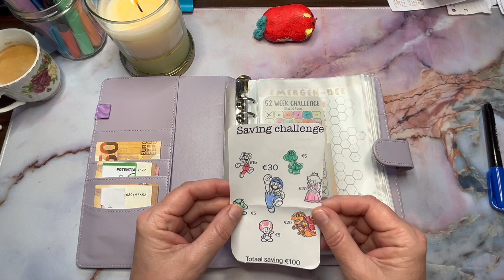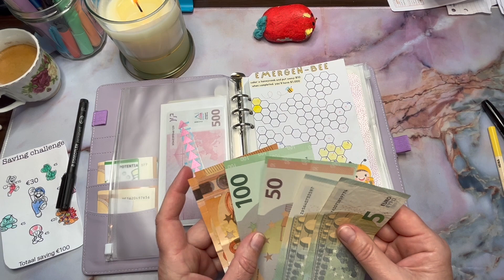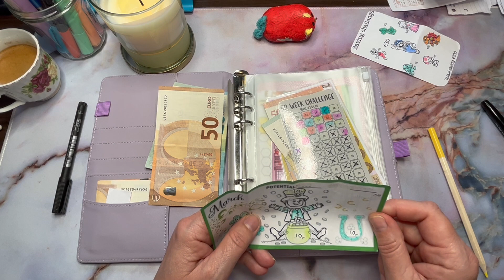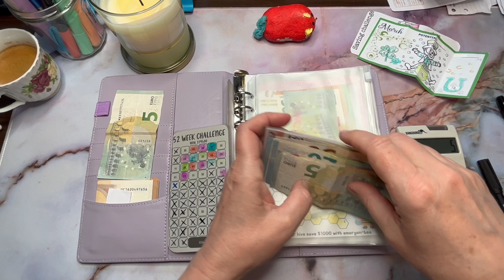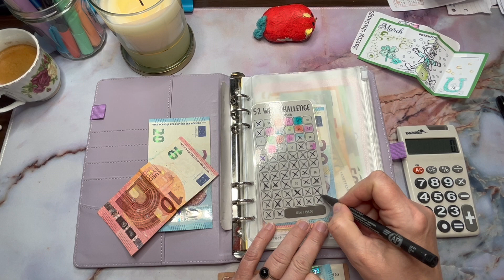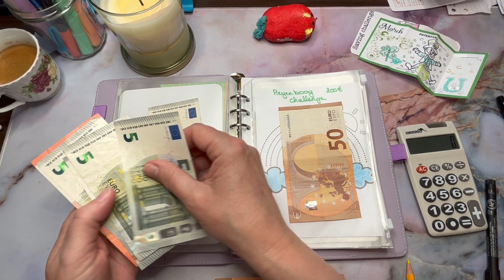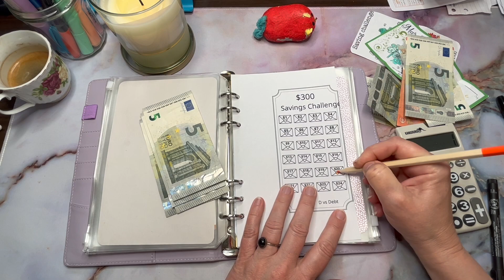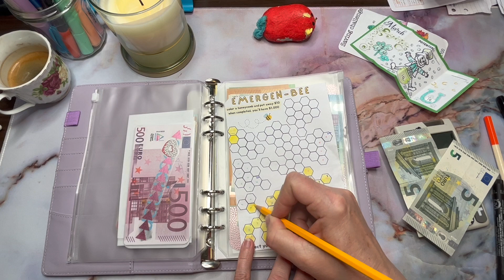Grote challenge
hallo allemaal
Lang geleden dat ik de lavendel binder heb uitgehaald !
groetjes
Veerle